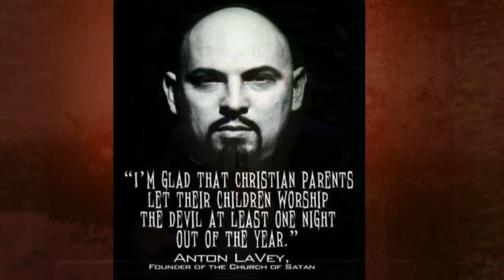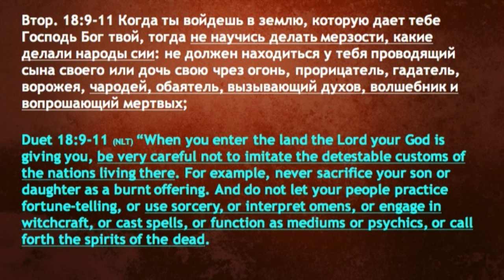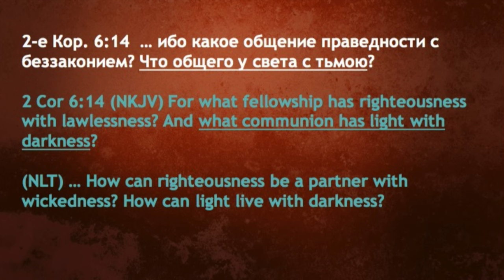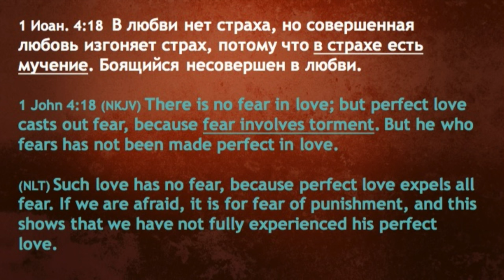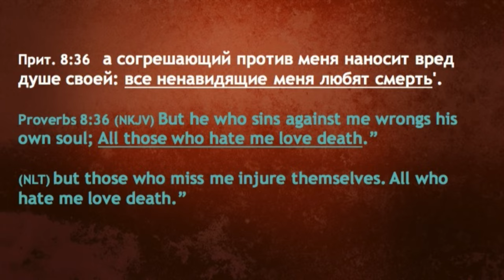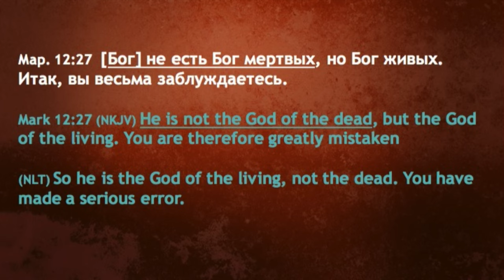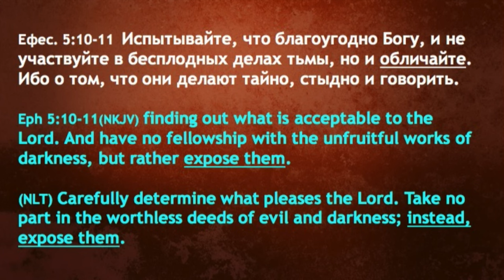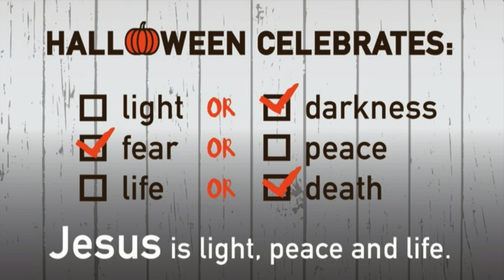Могут ли христиане праздновать Хэллоуин?